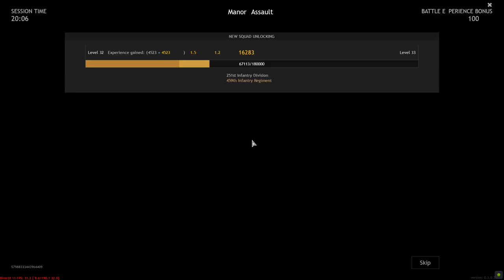Enlisted - Battle of Moscow | Tough Defense | Full HD | Gameplay ( NoCommentary ) #3